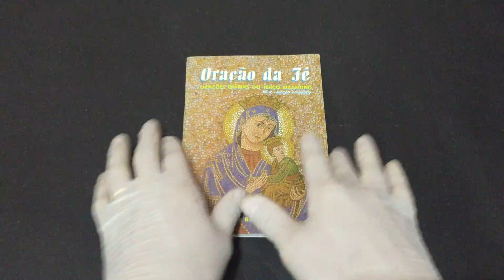IMG 9020Oração da Fé Orações diárias do Terço Bizantino